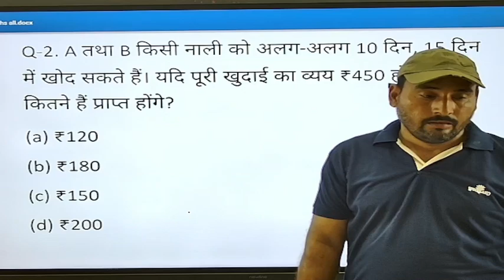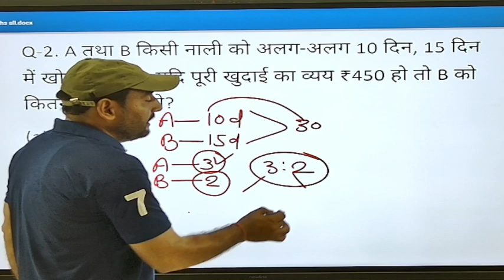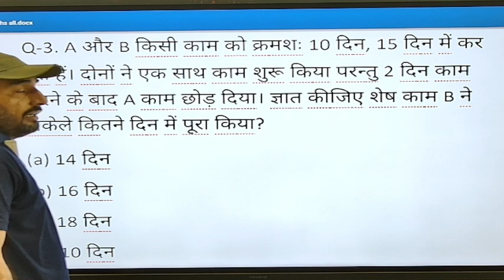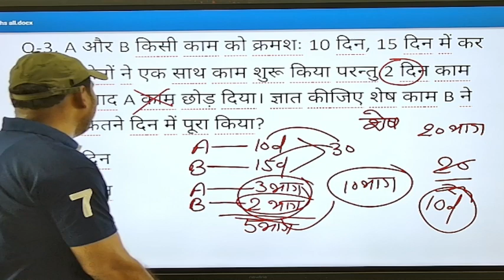Maths | Work, Time And Capacity | kary samy aur kshamta | A tatha B kisi naali ko alag alag 10 din..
Maths | Work, Time And Capacity | kary samy aur kshamta | A tatha B kisi naali ko alag alag 10 din, aur 15 din me khod sakte hai. yadi puri khodai ka vyay ₹460 ho to B ko kitne rupay prapt hue?
A and B can dig a drain separately in 10 days and 15 days. If the total cost of digging is ₹460 then how much money does B get?
A और B एक नाली को अलग-अलग 10 दिन और 15 दिन में खोद सकते हैं। यदि खुदाई की कुल लागत ₹460 है तो B को कितना पैसा मिलेगा?